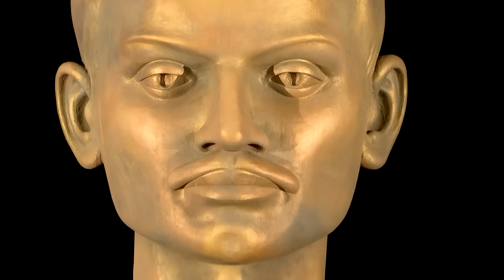प्रभु राजचंद्र कृपालु हमारे’ और अन्य भजन | SRMD Bhakti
`ओ साहेब मेरे, गुरु राज मेरे. आप सामने हैं फिर भी लगता है कि आप इस जग से परे हैं, हमें भी अपने संग ले जाइए जहाँ आप रहते हैं, आपके अगम देश में…. मुझे आपकी सेवा-भक्ति और आपके स्मरण में ही जीना है - बस इतनी सी है एक भक्त के दिल की आरज़ू।

भगवान महावीरप्रणीत पंथ के प्ररूपक एवं श्रीमद् राजचंद्र मिशन के मार्गदर्शक पूज्य गुरुदेवश्री राकेशजी आध्यात्मिक आर्षद्रष्टा और आधुनिक युग के एक रहस्यवादी संत हैं। वह विभिन्न देशों में ज्ञानवर्धक प्रवचनों और ध्यान-शिविरों के माध्यम से हजारों लोगों के जीवन को उजागर कर रहे हैं और उनकी निष्करण करुणा स्वमंगल एवं सर्वमंगल की प्रवृत्तियों के माध्यम से अनेकानेक दुःखीजनों का उद्धार कर रही है।

अधिक प्रवचन, भजन, ध्यान - मिशन की वेबसाइट पर उपलब्ध हैं।

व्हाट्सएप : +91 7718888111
2 Steps :
1. हमारे इस नंबर को आपके फोन कॉन्टैक्ट्स में सेव करें।
2. आपका और आपके शहर का नाम हमें व्हाट्सएप करें।